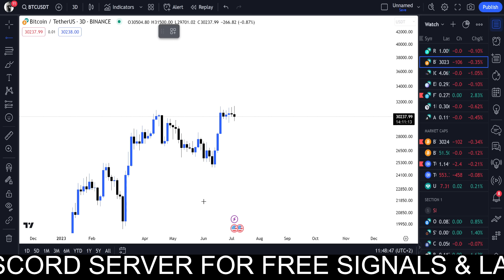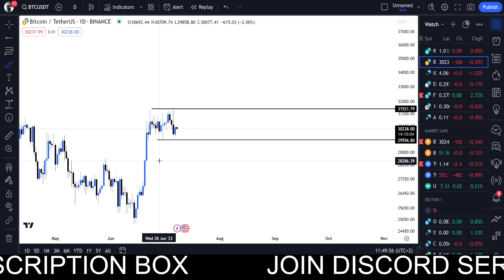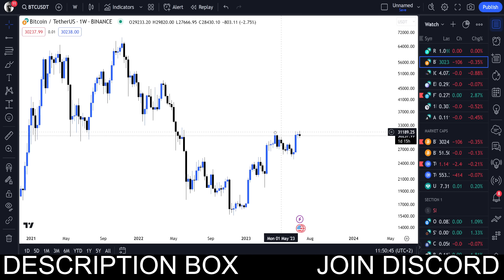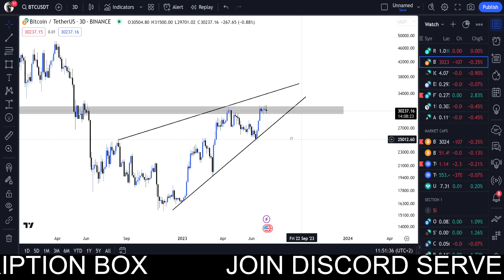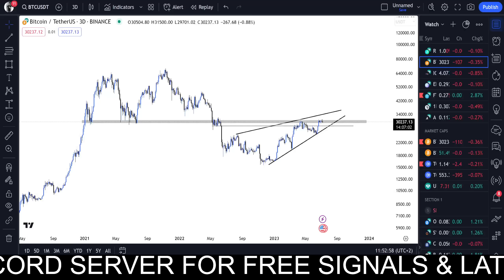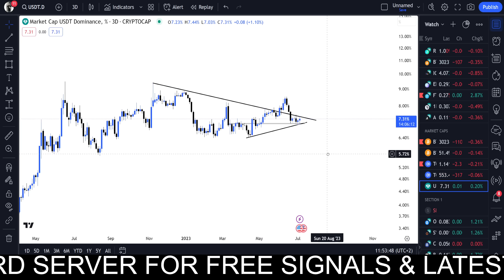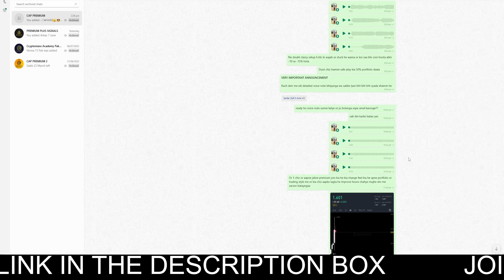Becareful Bitcoin Can Dump? | Big Bearish Pattern | Bitcoin Updates | BTC Updates Today | BTC News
BNX
BNX DUMP

BITCOIN BREAKOUT
BITCOIN
BITCOIN LIVE
BITCOIN NEWS TODAY
BITCOIN NEWS
BITCOIN MINING
BITCOIN PRICE
CRYPTO JARGON
BITCOIN KYA HAI
BITCOIN CRASH
BITCOIN PUMP
BITCOIN DUMP
WISE ADVICE
BITCOIN TODAY
BITCOIN CASH
BITCOIN UPDATE
BITCOIN ANALYSIS
BITCOIN PREDICTION
BITCOIN TECHNICAL ANALYSIS
BITCOIN EXPLAINED
BITCOIN UPDATE
WISE ADVICE
Openforprofit
openforprofit
BITCOIN NEWS
WISE ADVICE
OPEN4PROFIT
FED MEETING
FED NEWS